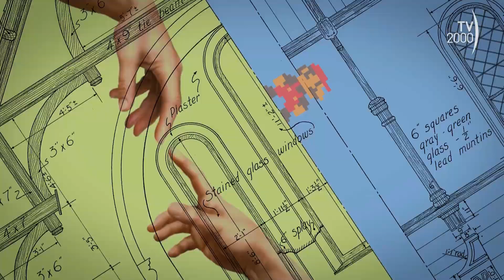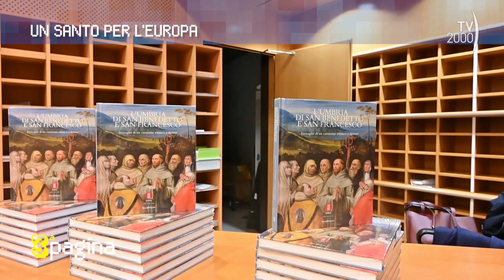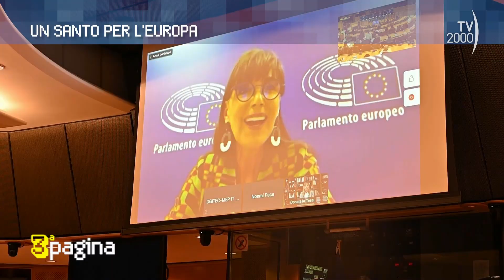A Terza Pagina "Il presidente e l'Italia" e "Un santo per l'Europa"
A Terza Pagina i libri "L'Italia del Presidente. Paese legale Paese reale" di Enrico Cuccodoro e Luana Leo e "L' Umbria di San Benedetto e San Francesco. Immagini di un cammino artistico e devoto" a cura di Fabio Marcelli.